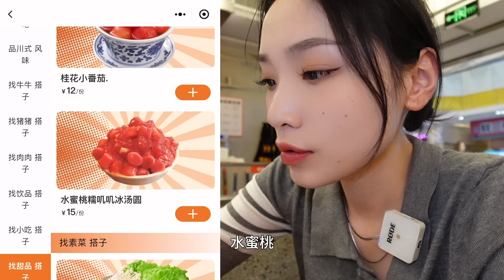爆辣泡椒烤米线配上满满一盘小米辣！我不管，川式烤肉才是王道！【爆辣丹妮】MUKBANG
店名：赞酱川式烤肉
哈喽大家好~我是爱挑战爆辣的丹妮，
00后饭桶博主，一个有辣椒猖狂症的女子！